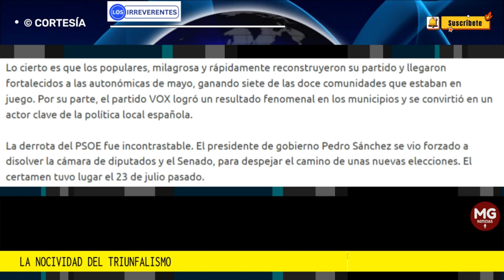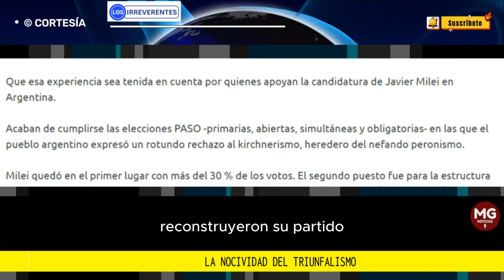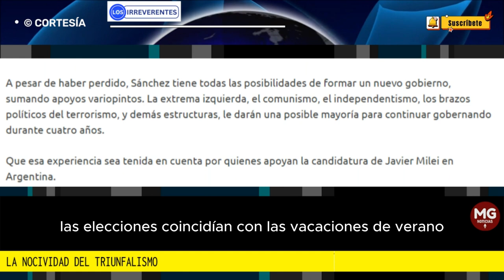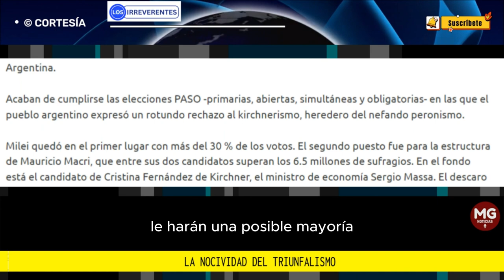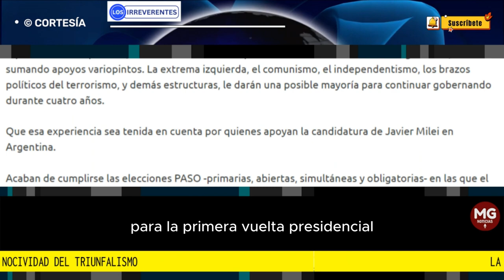LA NOCIVIDAD DEL TRIUNFALISMO 🎙️ Editorial Los Irreverentes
Que esa experiencia sea tenida en cuenta por quienes apoyan la candidatura de Javier Milei en Argentina.